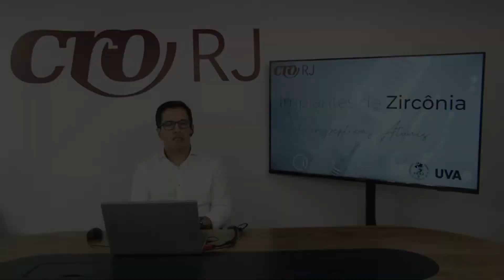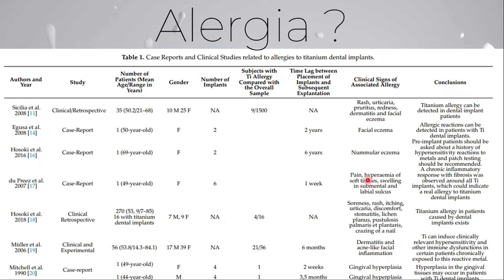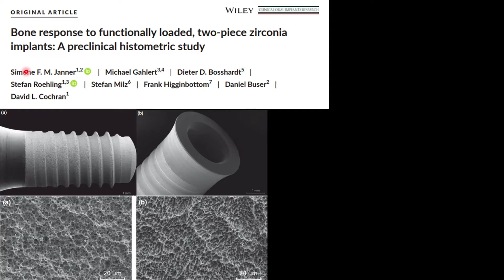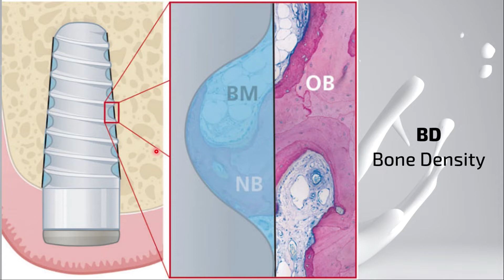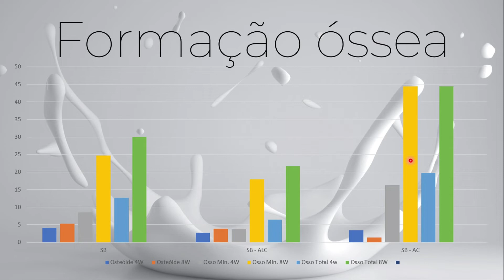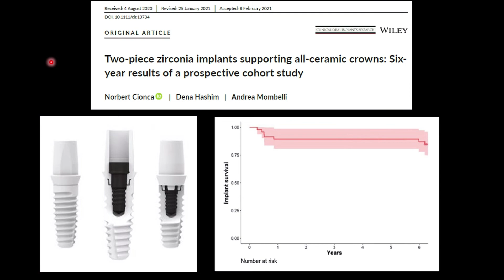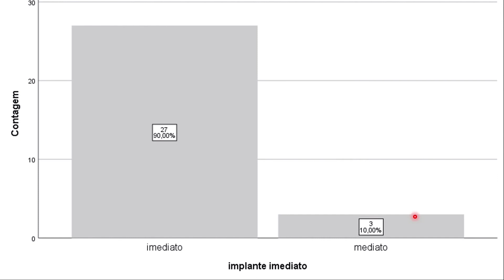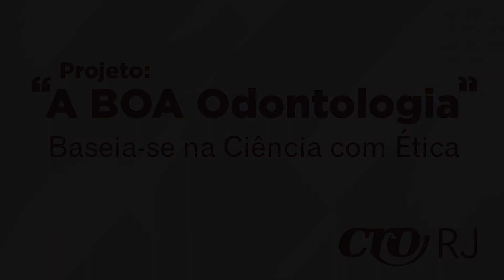Eduardo Veras - “Implantes em Zircônia: perspectivas atuais"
Projeto: "A Boa Odontologia"
Baseia-se na Ciência com ética.

Elaborado pela Comissão de Educação Permanente e Continuada do CRO-RJ, o projeto “A BOA Odontologia” irá estrear a sua segunda edição, na proposta de seguir orientando e atualizado a classe sobre procedimentos e técnicas da profissão.

Professor: Eduardo Veras

Coordenação: Prof. Almiro Reis Gonçalves